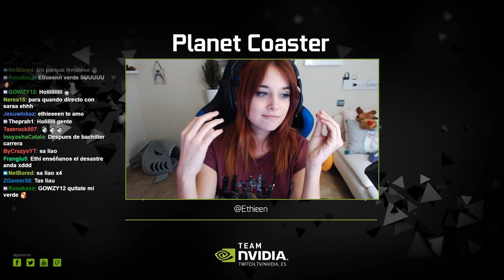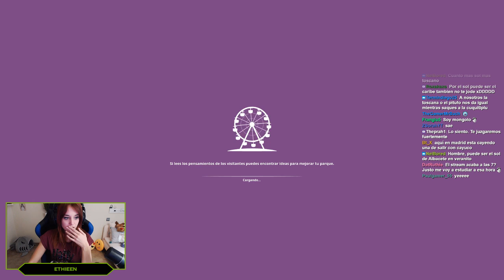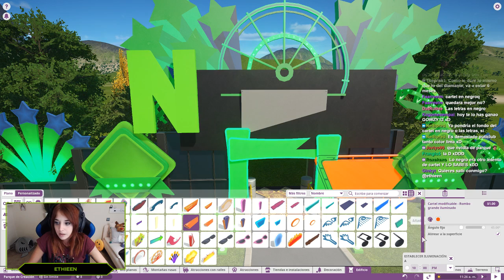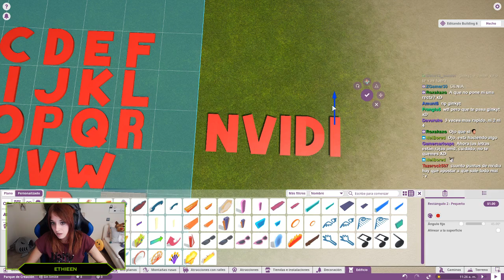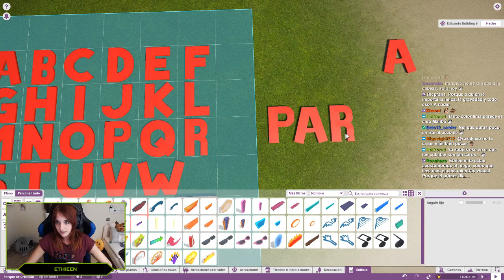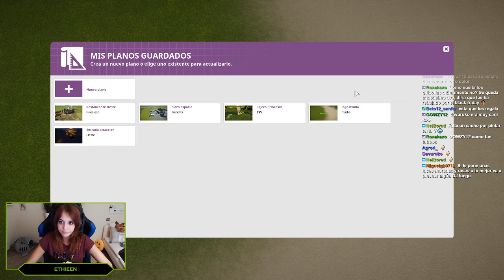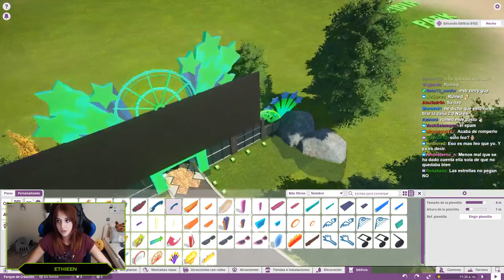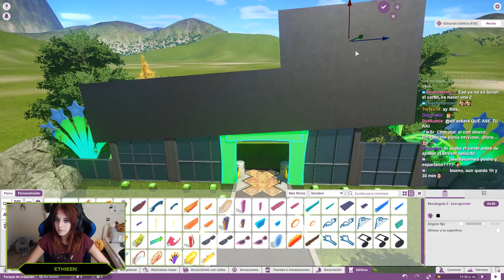NVIDIA Park | Ethieen